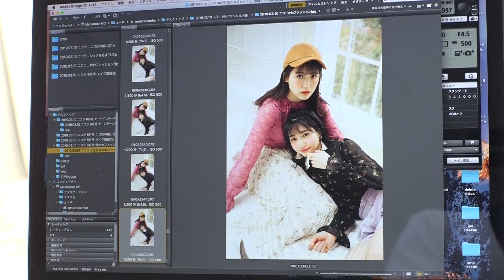【モノボケ】ニコラ６月号「令和最初のNEW安かわ服!!」の撮影でリリがモノボケしてみた！ 藤本林花美愛、草野星華、加藤咲希、小林花南、若林真帆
リリが撮影中に浮き輪を使って、モノボケに３連チャンにチャレンジ！　果たしてその結果は！？